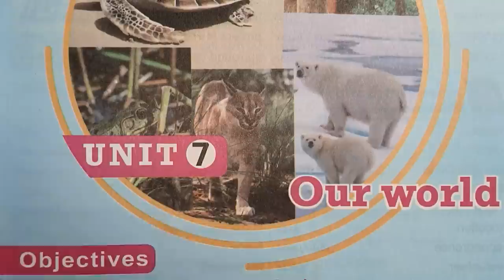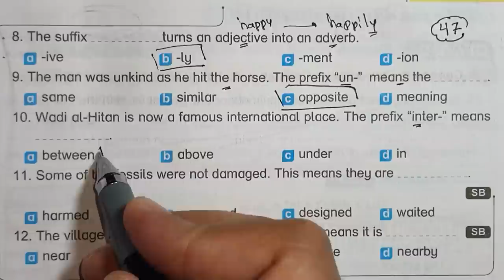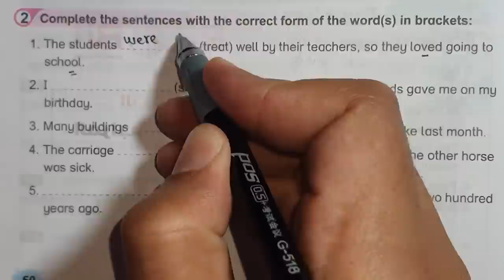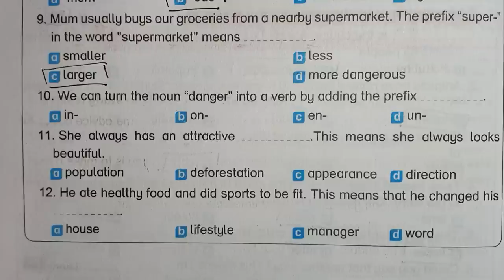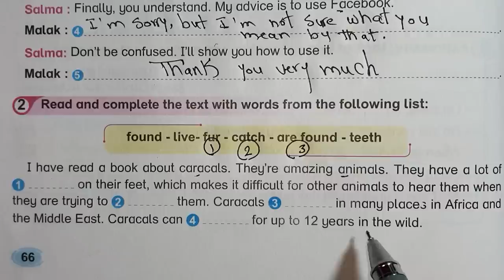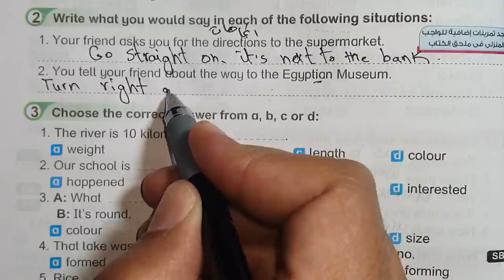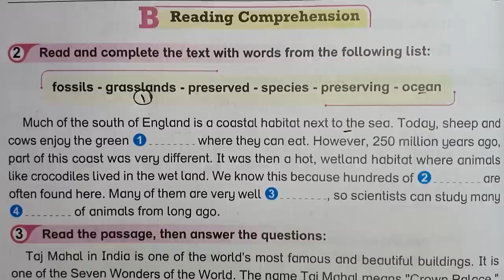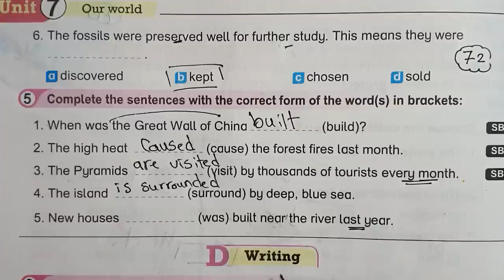حل كتاب بت باي بت الصف الثالث الاعدادي الترم الثاني انجليزي 2022 الوحدة السابعة Our world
حل كتاب بت باي بت انجليزي الصف الثالث الاعدادي 2022
حل كتاب بت باي بت 2022
حل كتاب بت باي بت انجليزي 2022
اجابة بت باي بت انجليزي 2022
حل كتاب بت باي بت لغه انجليزيه 2022
شرح الوحدة السابعه منهج الصف الثالث الاعدادي الجديد ٢٠٢٢
الصف الثالث الاعدادي انجليزي الترم الثاني 2021
انجليزي تالته اعدادي ترم ثاني
انجليزي الصف الثالث الاعدادي
الوحدة السابعه
انجليزي تالته اعدادي
انجليزي تالتة اعدادي ترم ثاني
تالتة اعدادى ترم ثاني
الصف الثالث الاعدادي انجليزي الترم الثاني 2022
تالته اعدادي انجليزي حل كتاب بت باي بت bit by bit حل كتاب بت باي بت لللصف الثالث الاعدادي 2022 حل كتاب بت باى بت للصف الثالث الاعدادى